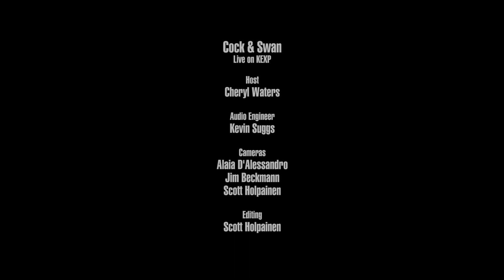Cock & Swan - SILM (Live on KEXP)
presents Cock & Swan performing "SILM" live in the KEXP studio. Recorded February 9, 2018.

Host: Cheryl Waters
Audio Engineer: Kevin Suggs
Cameras: Jim Beckmann, Alaia D'Alessandro & Scott Holpainen
Editor: Scott Holpainen